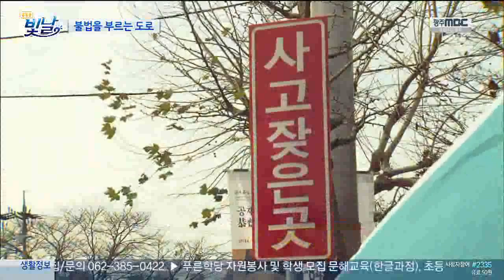'불법을 부르는 도로'-광주박물관 승강장 불법 좌회전 문제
'불법을 부르는 도로' - 생방송 '빛날'_투데이 이슈

- 교차로와 승강장 간의 거리가 짧아 시내버스들의 불법 3차선 좌회전이 빈번한 광주박물관 앞 교차로.

 현재 실태와 어떤 문제점이 있는지 알아보았다.